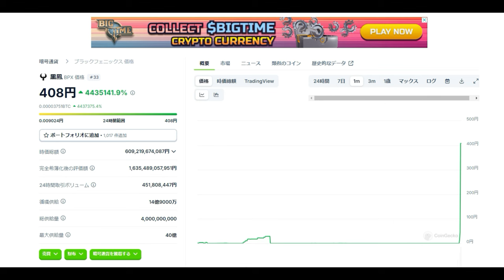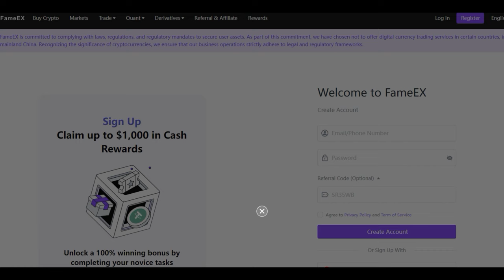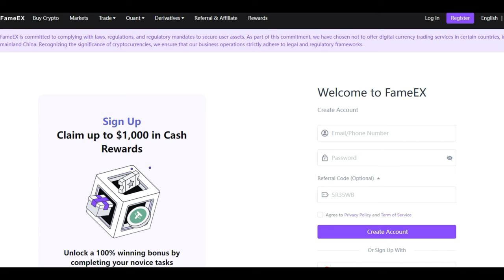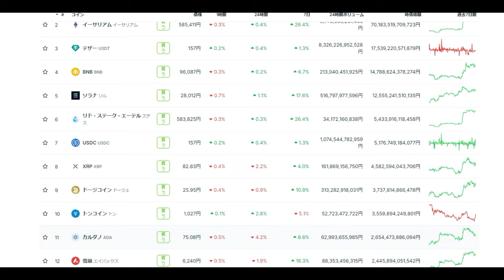【仮想通貨】黒鳳ブラックフェニックス暴騰！おくりびと「400万パーセント」